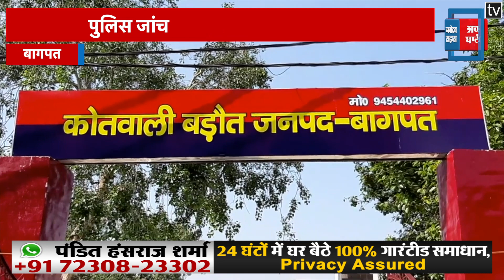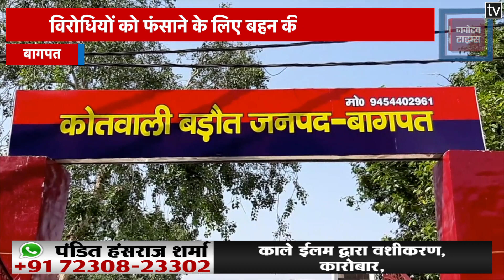विपक्षियों को फंसाने के लिए सगे भाई-बहन ही बन गए सगी बहन के कातिल